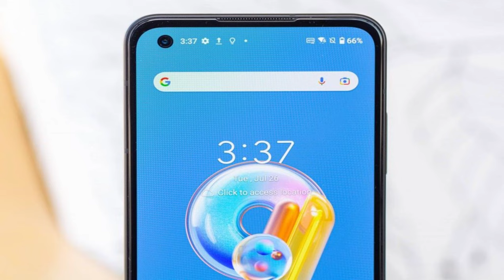Asus Zenfone 9 [ 6-16GB RAM ] Snapdragon 8+ Gen 1 4300mAh Li-Po @mrawichannel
mrawichannel

Asus Zenfone 9 specs at a glance:
Body: 146.5x68.1x9.1mm, 169g; Glass front (Gorilla Glass Victus), plastic back, aluminum frame; IP68 dust/water resistant (up to 1.5m for 30 mins).
Display: 5.90" Super AMOLED, 120Hz, HDR10+, 1080x2400px resolution, 20:9 aspect ratio, 446ppi.
Memory: 128GB 8GB RAM, 256GB 8GB RAM, 256GB 16GB RAM; LPDDR5, UFS 3.1.
OS/Software: Android 12, ZenUI.
Rear camera: Wide (main): 50 MP, f/1.8, 24mm, 1/1.56", 1.0µm, PDAF, gimbal stabilization; Ultra wide angle: 12 MP, f/2.2, 113˚, 14mm, 1/2.55", 1.4µm, dual pixel PDAF.
Front camera: 12 MP, f/2.5, 28mm (standard), 1/2.93", 1.22µm, dual pixel PDAF.
Video capture: Rear camera: 8K@24fps, 4K@30/60fps, 1080p@30/60/240fps, 720p@480fps; gyro-EIS, HDR; Front camera: 4K@30fps, 1080p@30/60fps.
Battery: 4300mAh; Fast charging, USB Power Delivery 3.0.
Misc: Fingerprint reader (side-mounted); NFC; 3.5mm jack; stereo speakers.